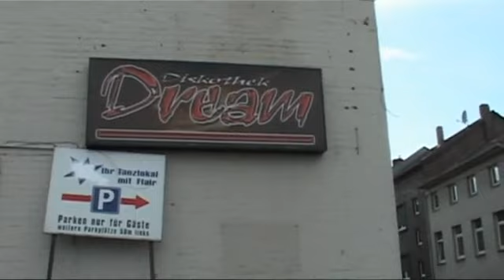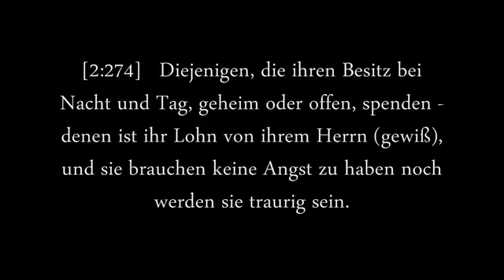Helft mit eine Discothek zur Moschee umzuwandeln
eine Discothek wird zur Moschee umwandelt